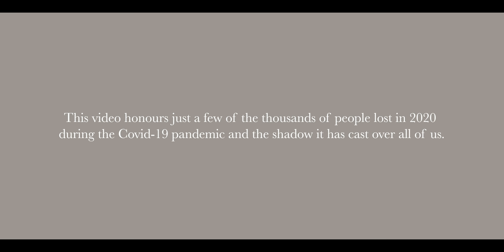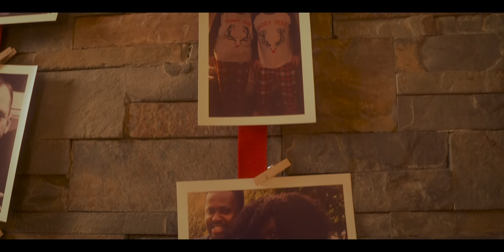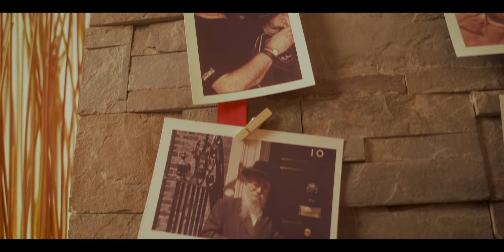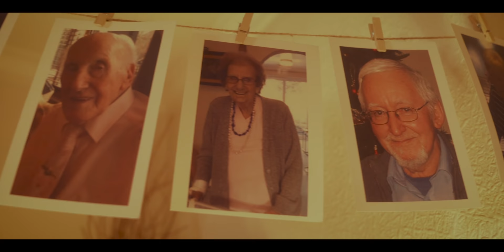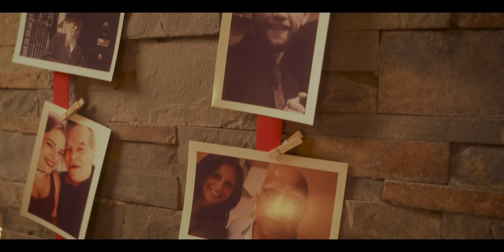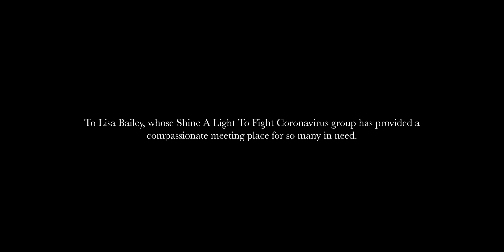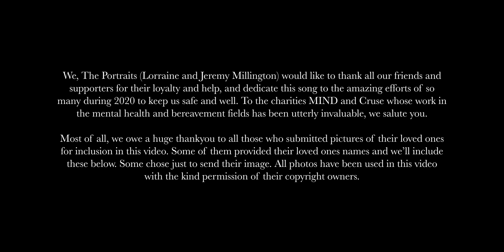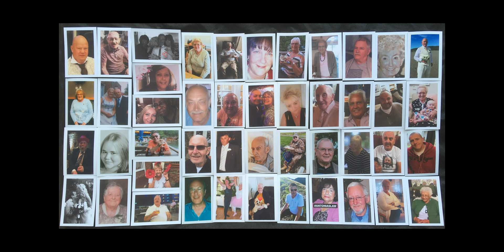The Portraits & Friends - Together In Electric Dreams (Official Video)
From a remarkable collective of choral and orchestral musicians performing from their Somerset bedrooms during the November 2020 lockdown comes a heartrending new take on the Phil Oakey and Giorgio Moroder classic ‘Together In Electric Dreams’ to remember of all those lost in the UK during the Covid-19 pandemic.

The social media group ‘Shine A Light To Fight Coronavirus’, which was set up in March 2020 as an online meeting place for those affected physically or emotionally by the disease and which quickly became a poignant shrine to lost loved ones, helped to contact many people whose images of their lost loved ones are featured in the video, with their names included at the end.

Produced by Jeremy Millington of Wells music duo The Portraits, who performed at 2019’s Glastonbury Festival, the single is accompanied by a video displaying over a hundred of the names and faces of people who have lost their lives during 2020. The song also features the singer-songwriter 'Ciara Mill', choir 'The Skylarks' and the 'Wells Lockdown Orchestra'.

Jeremy explains: “It's so easy for those of us untouched by the disease to forget that each of the death statistics this year was a lovely, smiling mum, son or grandma who will be absent from the Christmas table this year. This is our tribute to all of them.”

The song came out on December 18th, 2020 on all popular digital music platforms.

Together In Electric Dreams
Written by Philip Oakey and Giorgio Moroder
Published by BMG Rights Management (UK) Ltd and Warner Chappell North America Ltd

By PHILIP OAKEY and Giorgio Moroder
Published by WC Music Corp.
All rights administered by WARNER CHAPPELL NORTH AMERICA LTD.

All proceeds from the sales in the UK of the single will go to mental health and bereavement charities Mind and Cruse Bereavement Care.

Estimated 10p per sale of each single to be divided equally between two charities, Mind (registered charity number 219830) and Cruse Bereavement Charity (registered charity number 208078). A contribution will be paid to each charity equally based on 10% of additional streaming revenues received.

In the Republic of Ireland, all proceeds from the single will go to Focus Ireland.